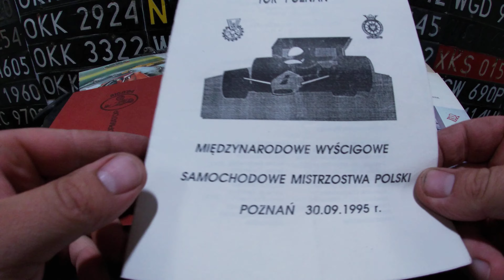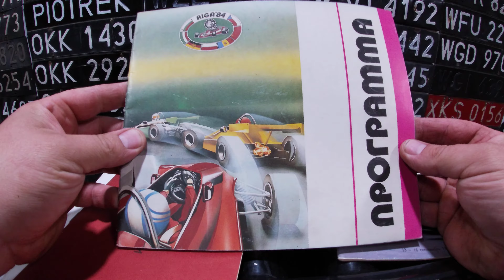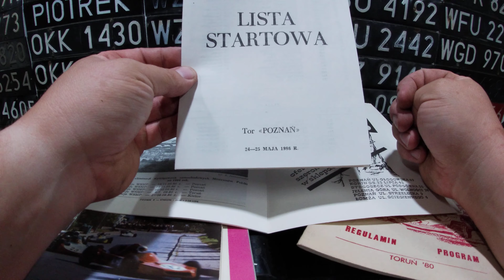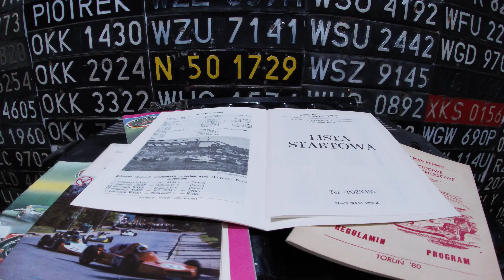Wyścigowa Sobota #22 programy informatory wyścigowe WSMP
W #22 materiale informatory/programy m.in.  z  Pucharu Pokoju i Przyjaźni.